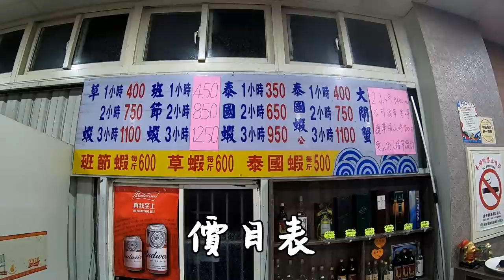【活蝦料理】釣一個小時的白蝦讓三個大男人吃不完？今天的蝦子太JOJO啦@omega55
宜蘭縣五結鄉季新村五濱路二段

竿子:悟空 5/6/7
母線:葫蘆別針-檔豆-擋豆-池釣傳統插座-3號草蝦長標-擋豆-擋豆 (4呎 1.2號尼龍線)
子線:梅花鉤-1.5號尼龍線

釣餌：海蟲(青蟲)

價格:
白蝦池1小時 400元

ASMR
吃播